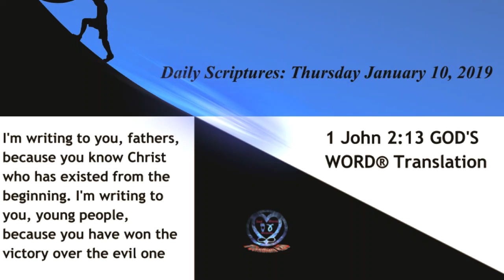Daily Scriptures Week 44 Focus OverComers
A the end of our first year we are considering creating short video's of our weekly focus DailyScriptures like this one compiled by Cereus Datura using Windows 10 Photos tool to create a video from images for posting on OneWay.com and Mewe.com
This is a Soul Rhema Ministries Presentation